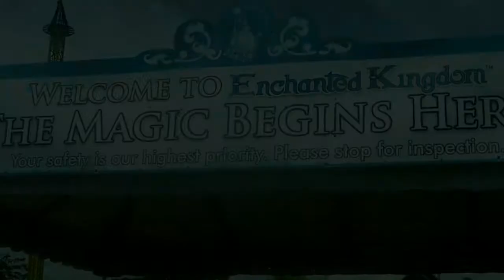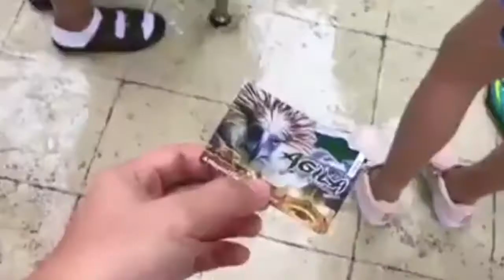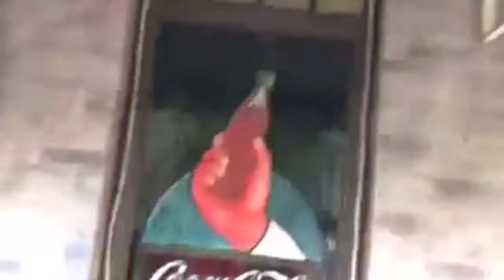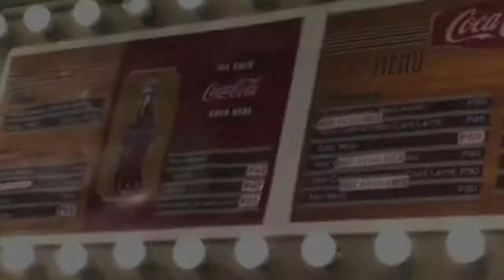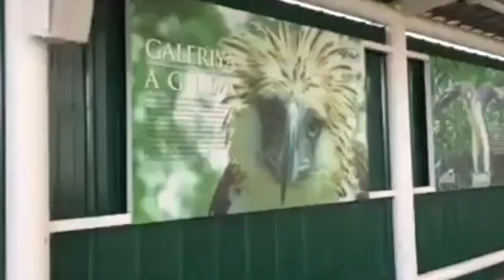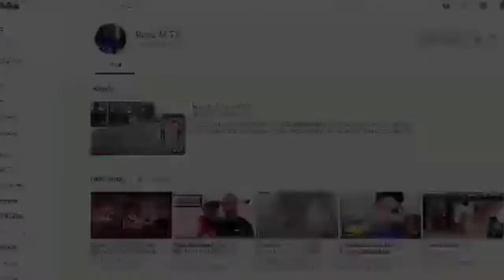ENCHANTED KINGDOM WORLD CLASS PASYALAN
Ehchanted Kingdom is a world class amusement park in the Philippines. It is located in Sta Rosa Laguna. It has a land area of 25 hectares.

This park is a colorful fairy tale world where huge dragons, wise magicians, kind monsters and spectacular rides.

Trivia - Enchanted Kingdom was opened in October 19, 1995.